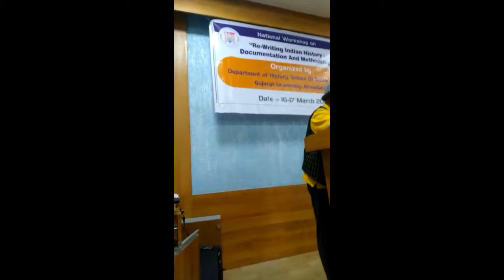lecture at Gujarat University, Ahmadabad 17 March 2019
Full lecture : Delivered at National Workshop on "Re-Writing History organized by Department of History , Gujarat University, Ahmadabad on 17.March 2019.